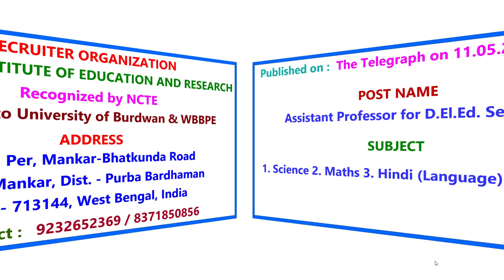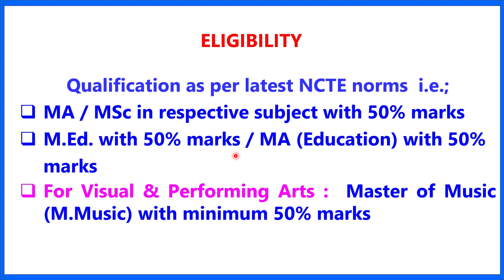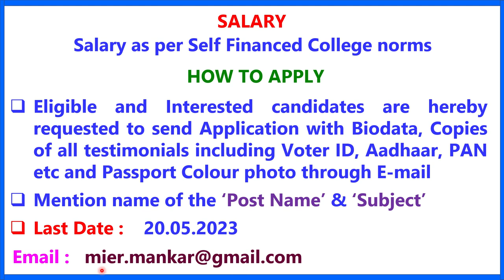ASSISTANT PROFESSOR JOB II LECTURER JOB II WB LECTURER JOB II PRIVATE COLLEGE JOB IN WEST BENGAL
1.  The videos of this channel are based on different recruitment notification published by Govt.or Private Educational Organization in news papers or websites. facts gathered from different books, media, internet sources etc. Dev Study doesn't accept any responsibility or liability for accuracy, content, completeness, legality or reliability of the info in the video. The video is made for the convenience of job seekers only and isn't intended to harm or defame any person, association, company or anyone.

2.    We, at Dev Study Channel, strictly follow the copyright guidelines described by law and YouTube. All the footage, videos, photos and audios are used for illustrating the script and they are taken from various trusted sources labelled as Copyright Free / No Copyright / Royalty Free / Free for Commercial Use / GPL (General Public License) content which doesn't compulsorily require credit be given, at the same time, Dev Study do not claim copyright ownership for the media used in this video. We thank the original creators for providing these excellent free media.We carefully check all media and script before uploading the video. Even after, if you feel something is wrong with our video (any copyright infringement or community reports), please let us know immediately so that we can do the best for you